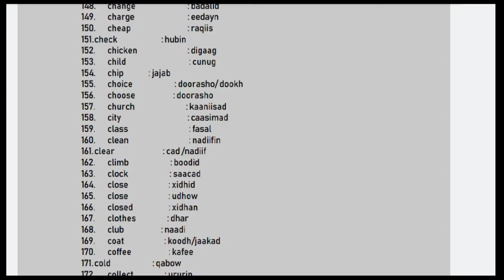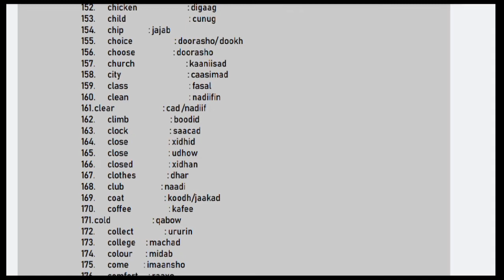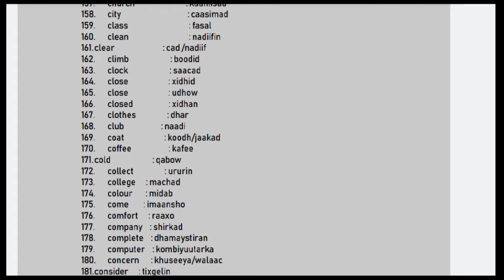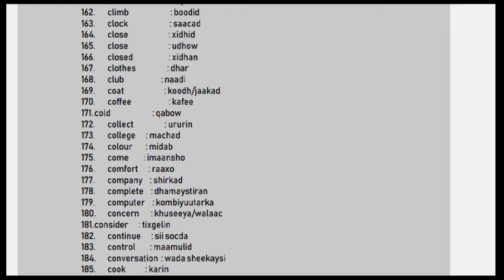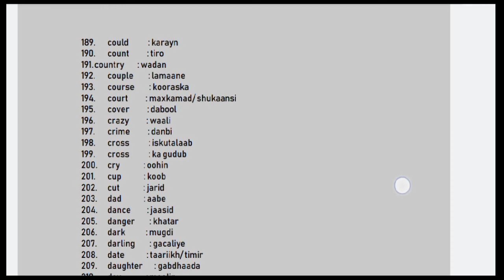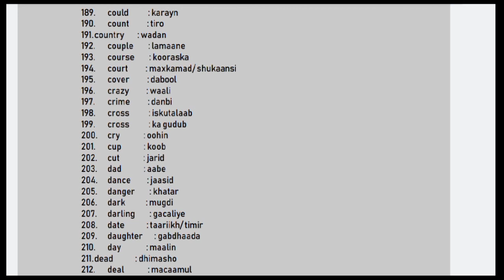1000 OFNEW WORDS | PART FOUR 150-200 | ZEE NOW OFFICIAL